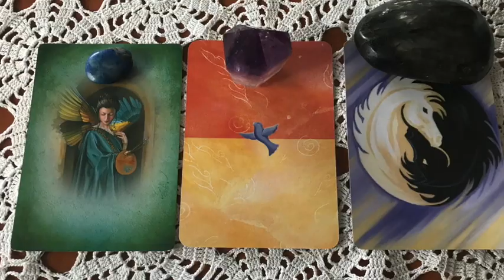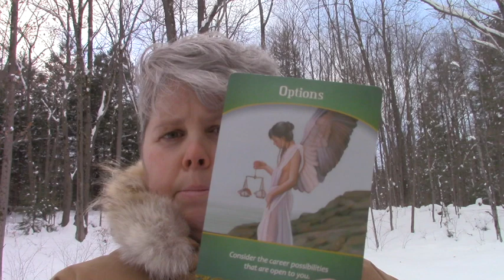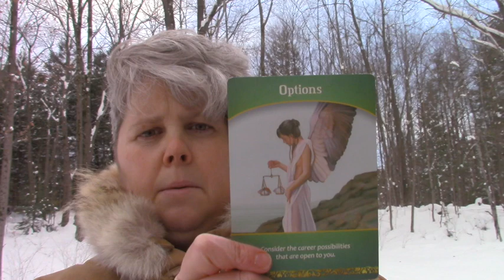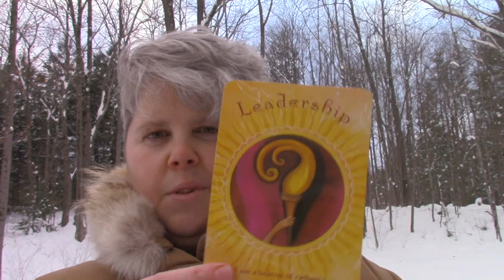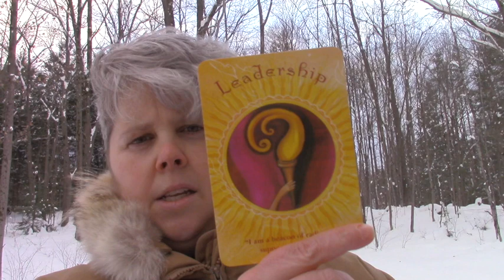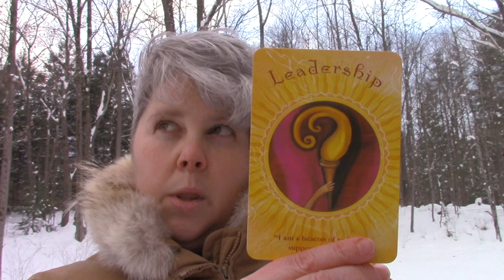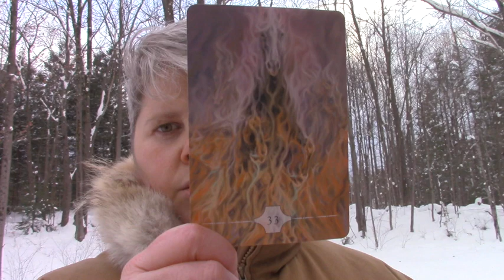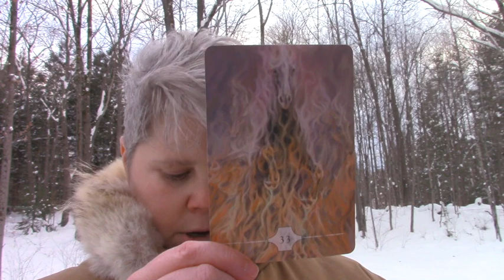Jupiter Retrograde Reading: Finding Your Inner Fire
The Jupiter retrograde in my natal chart called to me today. It wants to give us a message as Jupiter just went retrograde on March 9th and will be going backwards for the next four months. One-third of us has a Jupiter retrograde in our astrology chart and this message will especially apply to that part of my audience. I interpret retrogrades as an inner level of mastery that we spend a lifetime coming to know through inner exploration and trusting in our own unique ways of seeing the world. Most charts have at least one retrograde. It takes courage to embody the retrograde tools in your tool belt because you most likely will be going against the vast majority of humanity's beliefs and stories. With Jupiter being the planet of expansion in the sign of Scorpio, we are in a period of going to our very depths in order to expand to a new level of our being. In particular, I am getting that we are going to find our way towards a more passionate, adventurous, self-assured and downright restless part of ourselves. It is time for a young fire to come alive with us!

Select the card/crystal combo your eye is drawn to for a message meant just for you from Jupiter. After you listen to the intro you can use the jump links below to get to your card. How will you be challenged to transform and expand?

Card 1 (left, angel with paints): 9:43
Card 2 (center, yellow/orange with blue bird): 17:00
Card 3 (right, horses): 24:16

If you want to generate their natal chart (free) to see if you have a retrograde Jupiter, here are the steps:
2. Click on My Astro in upper right corner
3. Set up a free account
4. Click blue button to "Add new astro data"
5. Input your birth information and hit "continue"
6. Under "Stored astro data," click on your name
7. Select "Chart drawing, ascendent"
8. Voila! Your natal chart!
9. Look in the table at the left for Jupiter and go all the way to the end of that line - if there is a little "r" at the end, you have a retrograde Jupiter! Inner courage and fire required for your expansion!

For those interested in having a natal chart review done to discover your unique blend of Sabian symbols and the story they tell, visit my web